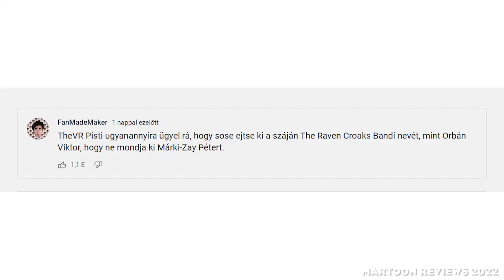Youtube 10 Seconds S02 - VR Pisti = Orbán Viktor (???)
Youtube 10 Seconds SEASON 2... Ebben sem kell sok értelmet keresni...
NO OFFENSE, de FanMadeMaker legutóbbi posztjában van némi igazság, és amúgy meg JUST FOR FUN!!!